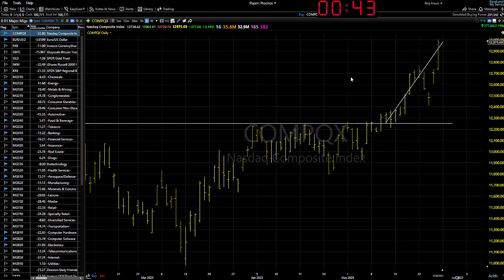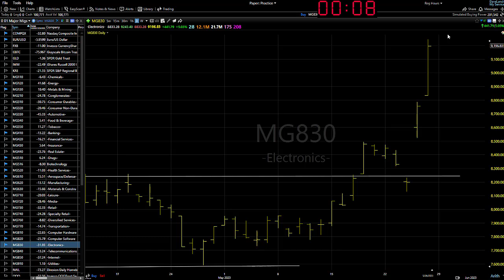05/30/23 Dave Landry's Market In A Minute-Get Ready To Get Ready In Most Tech